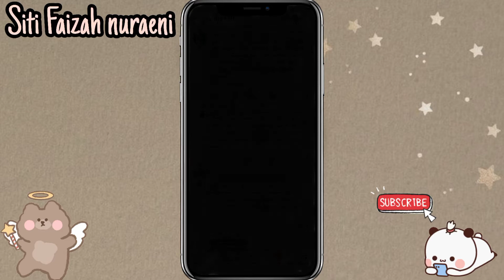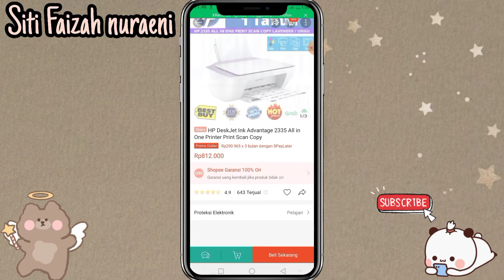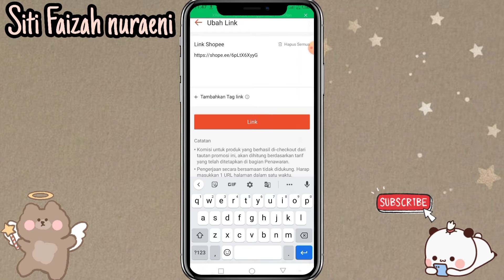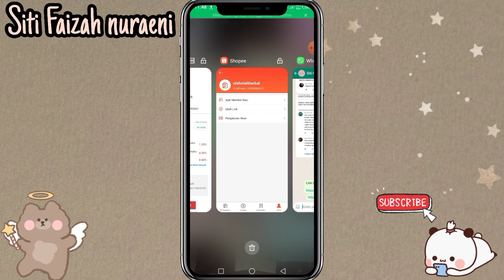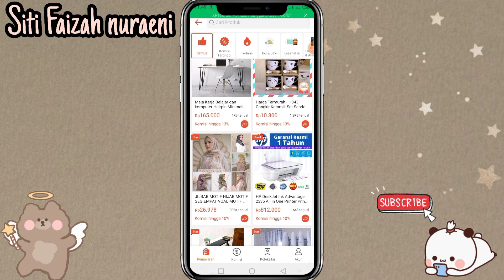CARA MENGATASI TIDAK BISA COSTEM LINK TOKO DI SHOPEE AFFILIATES PROGRAM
Hayyy semuanya...

Untuk divideo  kali ini aku mau sharing sharing dan kasih tau ke kalian, Cara Mengatasi Tidak Bisa Costem Link Toko di Shopee affiliates program

kode tim 👉 JAKFMAF

tonton juga yah video aku lainnya🥰

Yang ingin bertanya atau reques video silahkan tulis di kolom komentar yah😁

Record : Infinix 10s
Edit : by, KineMaster
Thumbnail edit : by, PixelLab

Cara share link toko Shopee affiliates
setelah di setujui Shopee Affiliates program selanjutnya harus apa
cara banyak yang klik di Shopee affiliate yang kita share
Cara mengatasi gratis ongkir Shopee yang tidak bisa dipakai
cara mengatasi gratis ongkir Shopee yang tidak bisa digunakan
gratis ongkir Shopee
mengatasi gratis ongkir Shopee tidak bisa digunakan
cara mengatasi gratis ongkir Shopee tidak bisa di klaim
bagaimana cara mengatasi gratis ongkir Shopee tidak bisa digunakan
bagaimana cara mengatasi gratis ongkir Shopee tidak bisa dipakai
cara menggunakan gratis ongkir Shopee yang tidak bisa digunakan
cara menggunakan gratis ongkir Shopee yang tidak bisa dipakai
cara mengatasi voucher gratis ongkir Shopee yang tidak bisa dipakai